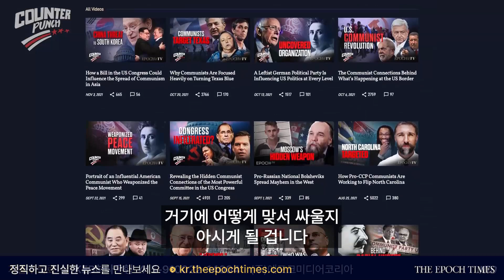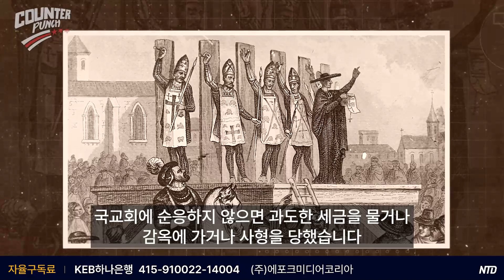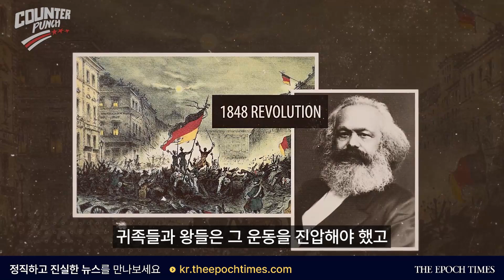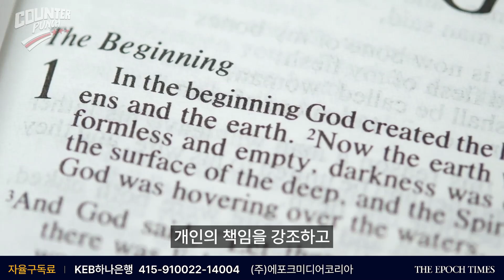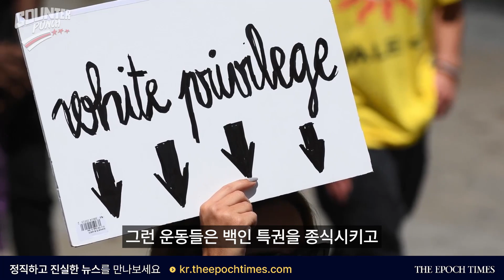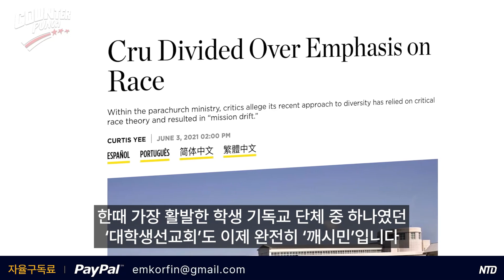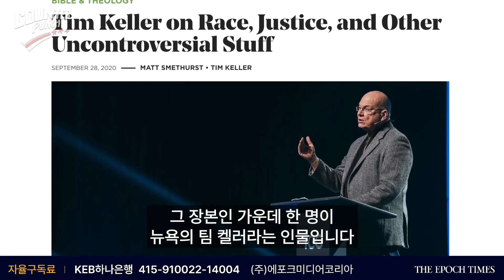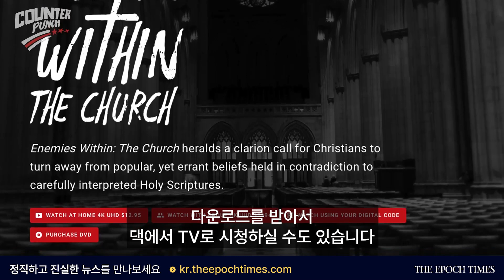[카운터 펀치] 마르크스주의자들이 교회를 파괴하는 방법